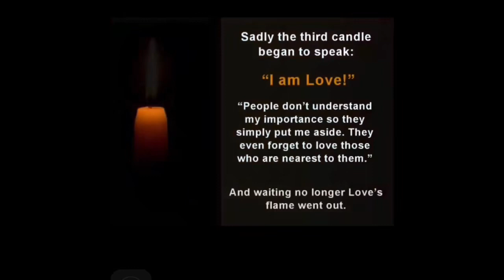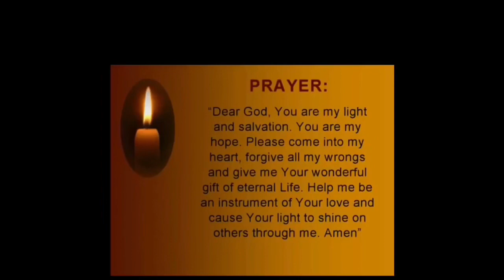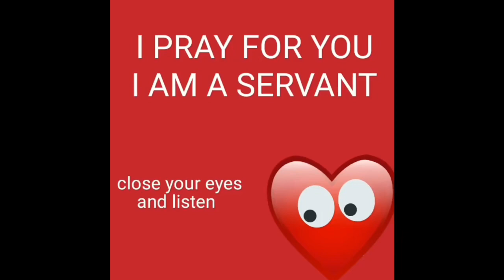*FAITH* During Hard Times Helps | Hope & Trust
How is your faith today? Hope you walk away with something from the four candles . May your hope be rekindled and you grow stronger each passing moment. Keep watching and do not be discouraged.

FOLLOW FOR MORE  ENCOURAGEMENT & PRAYER  MOTIVATIONAL & UPLIFTING  VIDEOS